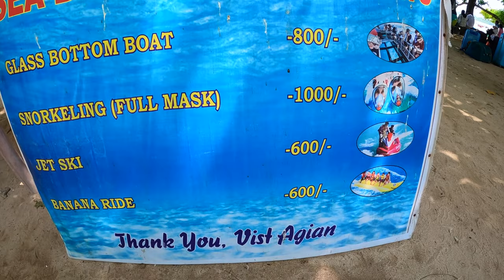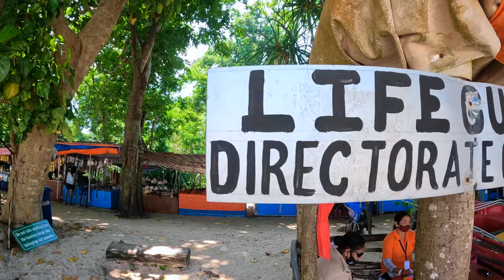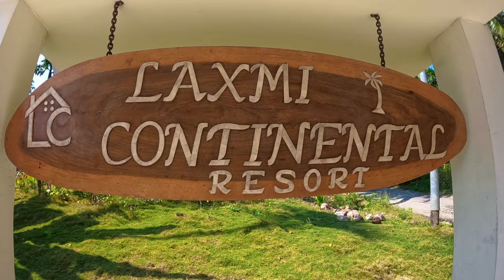40 Hours At Neil Island Andaman|Snorkelling In Andaman|Sitapur Sunrise|Natural Bridge Neil|Bharatpur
Resort at Neil Island, Andaman:-
Laxmi Continental Resort:- Price AC Room INR 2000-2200 per night

Mr. Joy
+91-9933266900